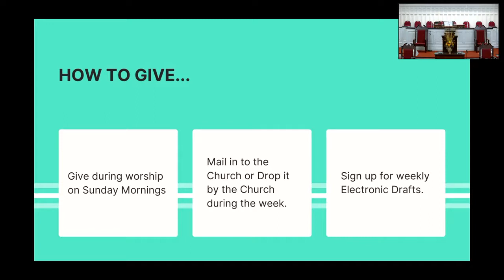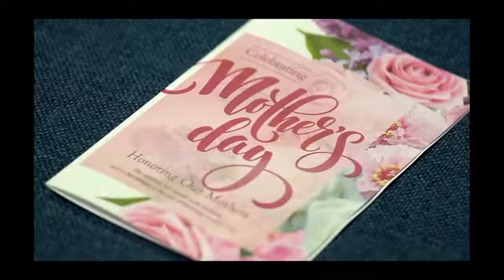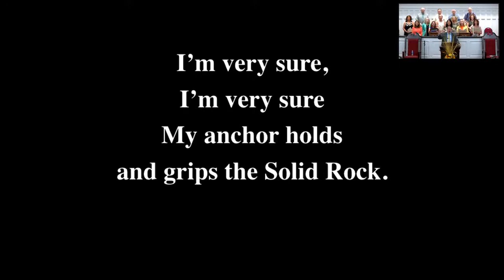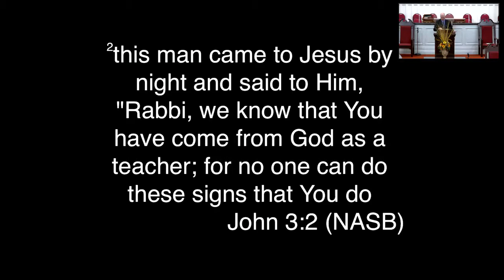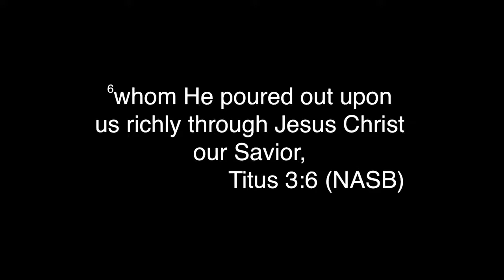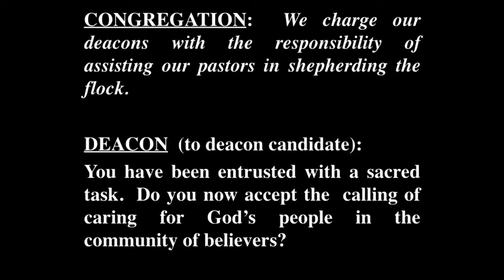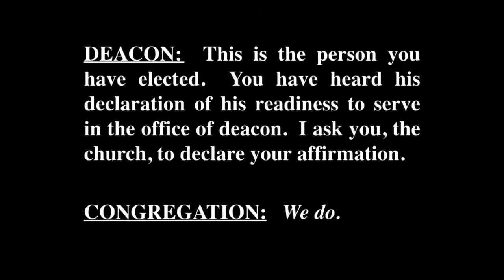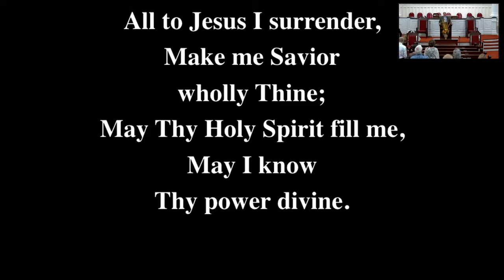Sunday, September 19, 2021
Pastor Brian Sherwood continues the sermon series, Come Holy Spirit, as he teaches through John 3:1-8. We also had a special day with our Students serving, deacon ordination and a choir special. We are glad you have worshipped with us.